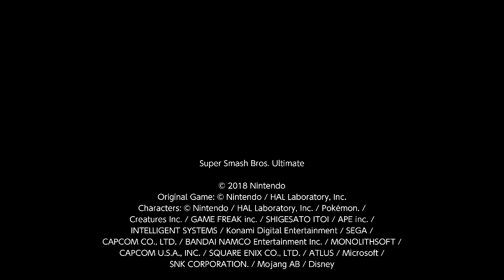super smash bros ultimate replay 12 December 16, 2023